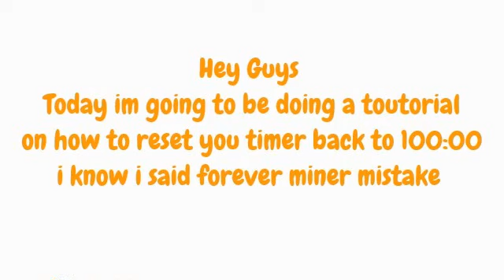How to reset your timer demo minecraft works for 1.7.2 and update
This is a toutorial on how to play forever on the demo_world more in order to do this you have to use mcedit